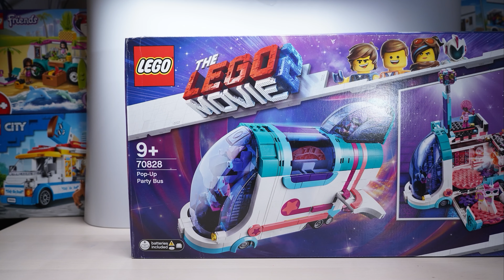LEGO Stopmotion Unboxing Pop Up Party Bus